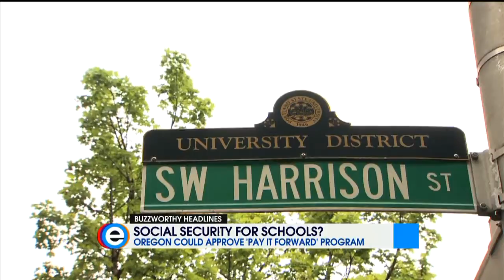Buzzworthy Headlines for July 9th 2013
Here are your Buzzworthy Headlines for July 9th 2013